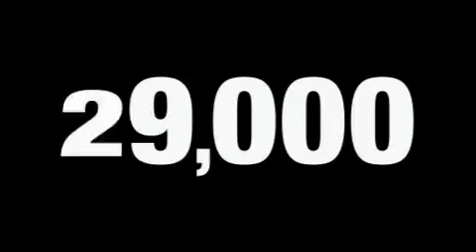Preowned 2006 Chevrolet Equinox Bridgeview IL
We are proud to present this 2006 Chevrolet Equinox.

 We've been honored to serve the Bridgeview IL area, we promise that your experience at our dealership will exceed your expectations!

 Year: 2006
 Make: Chevrolet
 Model: Equinox
 Engine: Gas V6 3.4L/204
 Trans.: Automatic
 Exterior: Purple
 Miles: 29,723
 Interior: Light Gray

 8200 S Harlem Ave
 Bridgeview, IL 60455